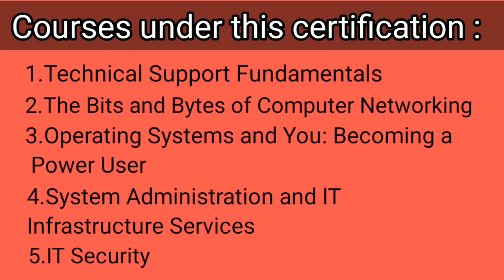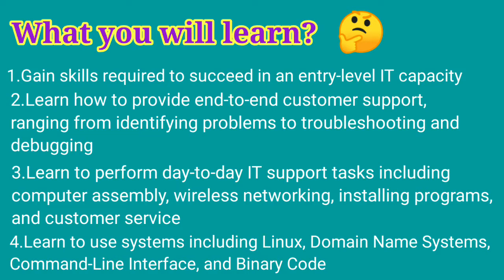Google Online Courses | Latest 5 Courses | Urumakattu | Tamil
Google Online Courses | Urumakattu | Tamil
Hello Anbu Tamil Nanbargale!
Welcome to Urumakattu Youtube Channel!

In this video we are going to talk about Google's It Support professional courses.
In this 5-course certificate program, you’ll prepare for an entry-level job in IT support through an innovative curriculum developed by Google. 80% of Google IT Support Professional Certificate learners in the U.S. report a career impact within 6 months, such as finding a new job, getting a raise, or starting a new business. The program is part of Grow with Google, a Google initiative to help create economic opportunities for all.

This program also prepares you for the CompTIA A+ exams, the industry standard certification for IT— you’ll earn a dual credential when you complete both. Through a mix of video lectures, quizzes, and hands-on labs, you’ll get introduced to troubleshooting, customer service, networking, operating systems, system administration, and security — foundational IT skills required for an entry-level role. You’ll hear from Googlers whose foundations in IT support, served as launchpads for their own careers. By dedicating ~5 hours a week, you can complete in 3-6 months.

This program is ACE® certified—when you complete, you can earn up to 12 college credits, the equivalent of 4 associate degree-level courses.
After as usual karuthukkal from urumakattu…

Please Follow Urumakattu

IT job certification courses
Cheap google certification courses
low cost online certification from google
Google IT support professional
Google Online courses in tamil
Google IT certification courses in tamil
Google IT support professional courses in tamil
Free Online courses in tamil
Coursera online courses
Udemy online courses in tamil
Google IT support professional certificates in tamil
Debugging
Encryption Algorithms and Techniques
Customer Service
Network Protocols
Cloud Computing
Binary Code
Customer Support
Linux
Troubleshooting
Domain Name System (DNS)
Ipv4